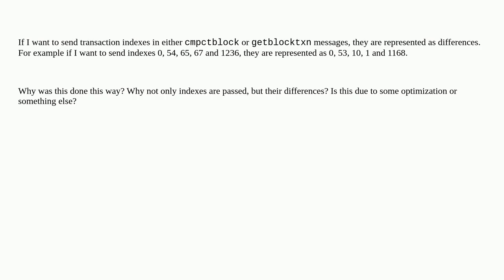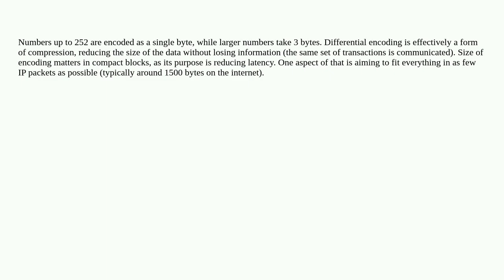Bitcoin: Why are indexes in cmpctblock and getblocktxn messages calculated as differences?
Why are indexes in cmpctblock and getblocktxn messages calculated as differences?

A special thanks goes out to the community

  message encoding